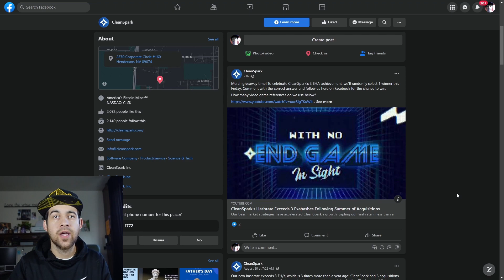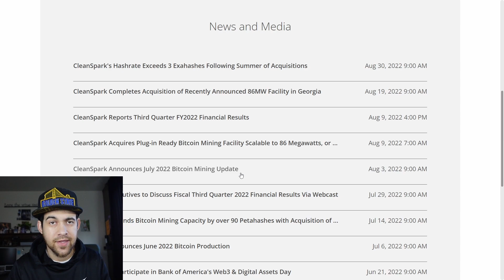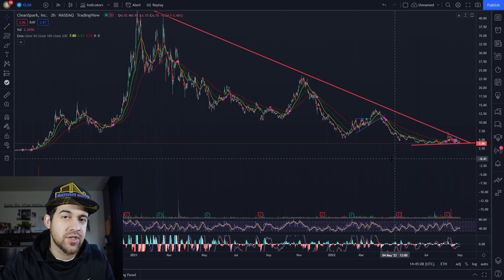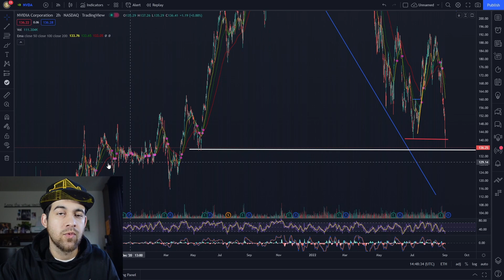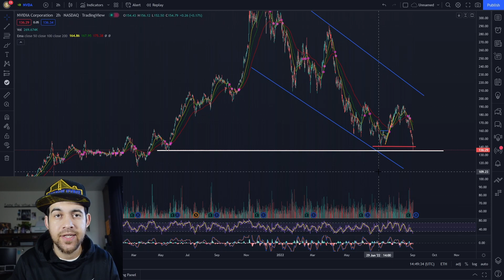Clsk Stock Update - CATALYST Coming For Cleanspark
This video goes into cleanspark stock and what I see on the charts as well as an important event coming, the monthly bitcoin mining update, I expect a nice suprise what do you think? I also look at a potential options play for nvda stock and review a previous play on it